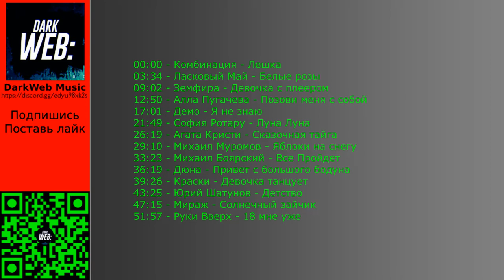1 ЧАС ФОНК РЕМИКСОВ ПЕСЕН 80х - 90х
00:00 - Комбинация - Лешка
03:34 - Ласковый Май - Белые розы
09:02 - Земфира - Девочка с плеером
12:50 - Алла Пугачева - Позови меня с собой
17:01 - Демо - Я не знаю
21:49 - София Ротару - Луна Луна
26:19 - Агата Кристи - Сказочная тайга
29:10 - Михаил Муромов - Яблоки на снегу
33:23 - Михаил Боярский - Все Пройдет
36:19 - Дюна - Привет с большого бодуна
39:26 - Краски - Девочка танцует
43:25 - Юрий Шатунов - Детство
47:15 - Мираж - Солнечный зайчик
51:57 - Руки Вверх - 18 мне уже